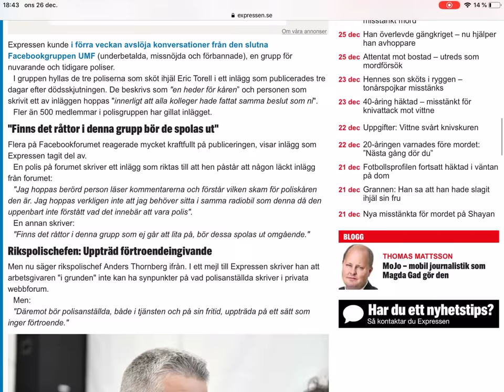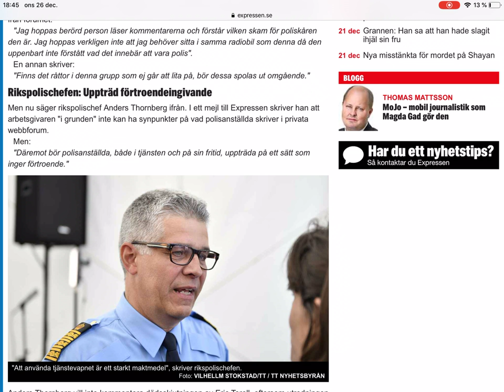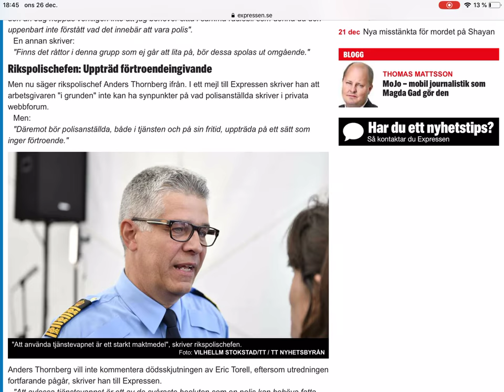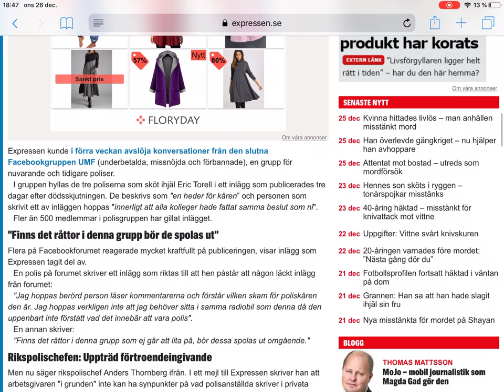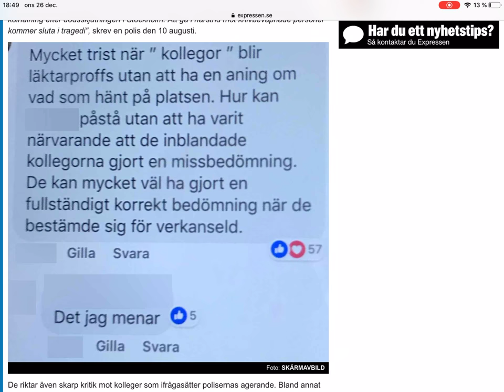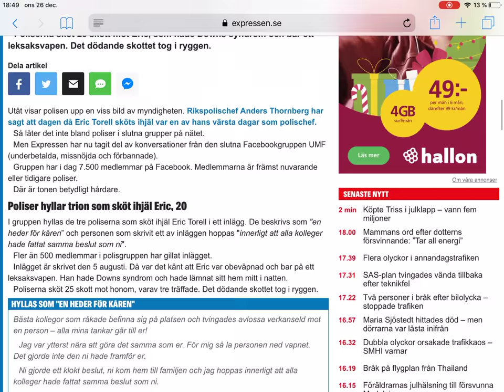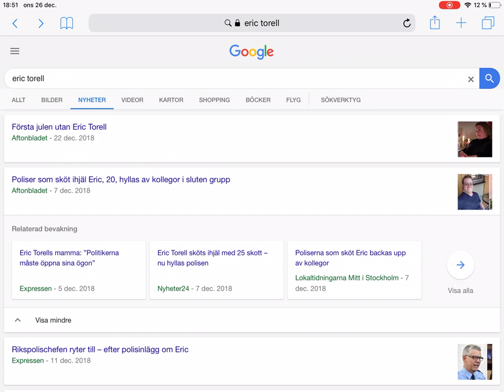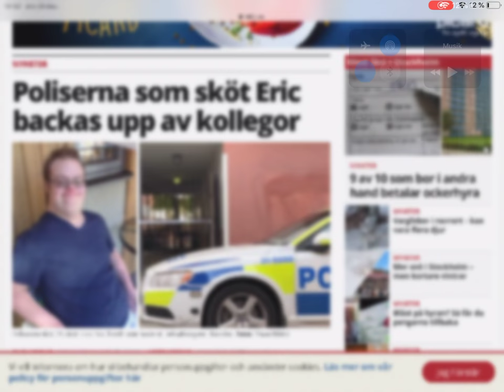Eric torell mördades av polisen (Sverige) (skjutglada poliser)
Eric torell the man with Down syndrome shot dead by the Swedish cops. This is just messed up. Four months later and still haunts me. I would have gone nuclear if this happened to someone I love. Can’t have trigging happy freaks in the police force. American police culture has arrived here, we are screwed.